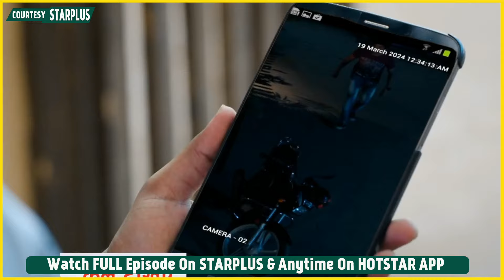Udne Ki Aasha NEW PROMO: Sayali Ke Papa Ko Chori Ke Ilzaam Mein Police Ne Kiya Arrest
Star Plus Serial Udne Ki Asha 18th March 2024 PROMO: Sayali Ke Papa Ko Chori Ke Ilzaam Mein Police Ne Kiya Arrest | Star Plus